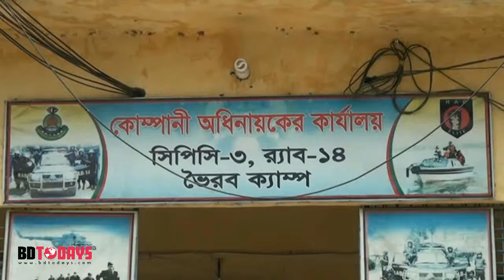পঞ্চম শ্রেণির ছাত্রী অপহরণ ও ধর্ষণের ঘটনায় পিতা পুত্রকে গ্রেফতার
কিশোরগঞ্জের বাজিতপুর মাইজচর সরকারি প্রাথমিক বিদ্যালয়ের পঞ্চম শ্রেণির ছাত্রী অপহরণ ও ধর্ষণের ঘটনায় পিতা-পুত্রকে গ্রেফতার করেছে ভৈরব র‌্যাব ক্যাম্পের সদসরা।